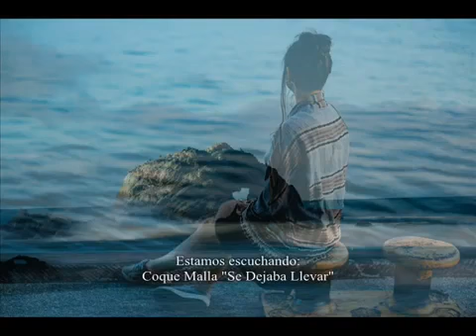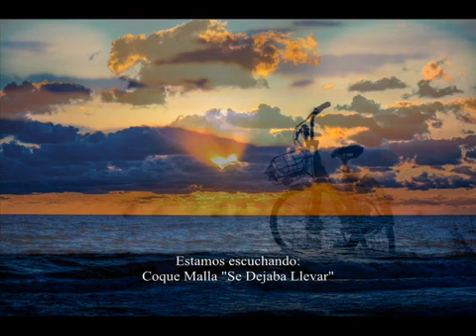Coque Malla - Se Dejaba Llevar